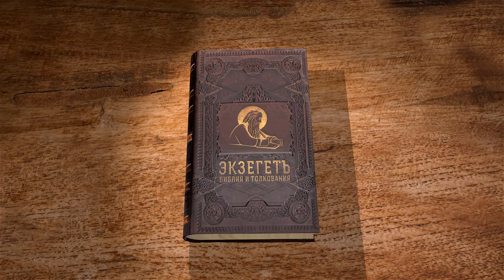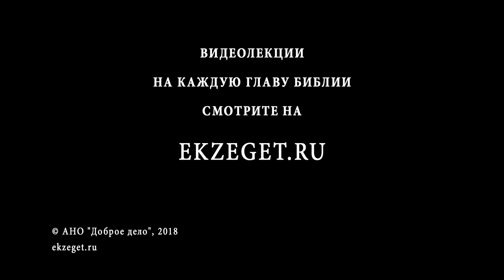Псалтирь. Псалом 66. Протоиерей Олег Стеняев. Библия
Псалом 66, молитва ко Господу о помиловании. Праведник молится, чтобы все народы были спасены Господом, восхвалили Его и радовались. О какой земле и о каком плоде здесь речь? Псалом оканчивается испрашиванием благословения и укоренения страха Божия во всех народах земли. Итак, Бог - не одних евреев Господь, но всей земли. Первая строка псалма стала возгласом священника на 1-ом часе.